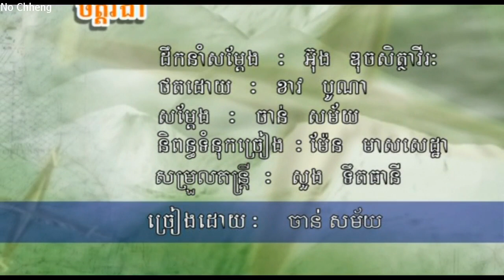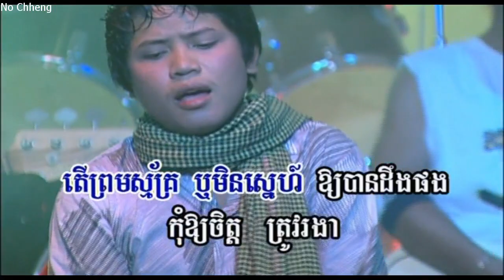ចិត្តរងា ចាន់ សម័យ (ភ្លេងសុទ្ធ) Chet ro ngea (Pleng sut)